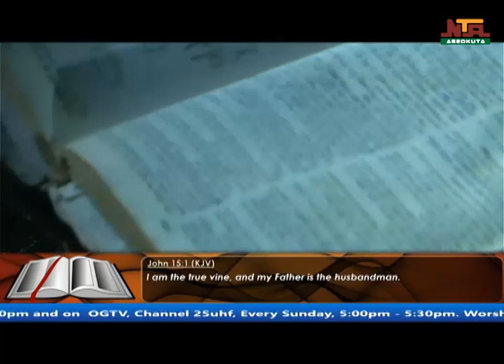Otito Farahan: Oun Awe mo, k'ole so eso si, 20th January 2023